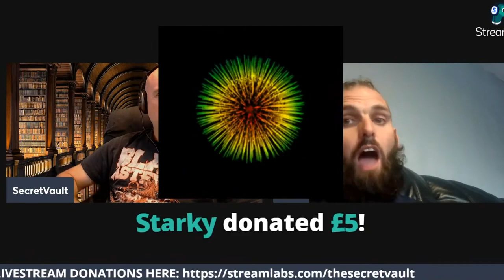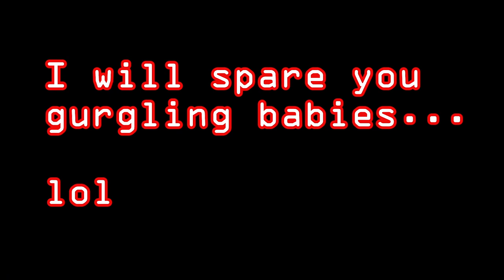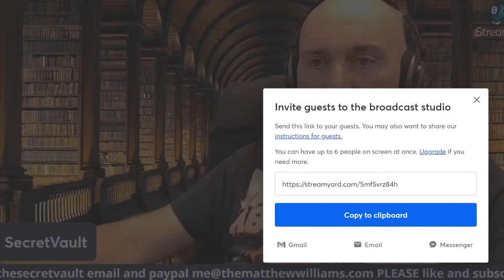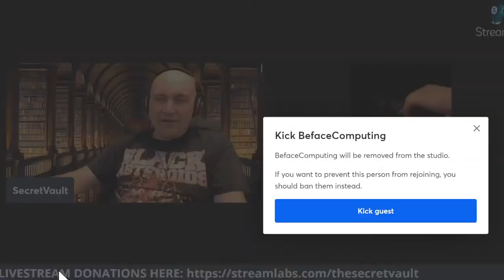TERRORIST POLICE CALLED BY LIAR Matt Hooper - Belsize Park Bunker v2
Matthew Hooper a failed youtuber who seems seriously butt hurt that other youtubers exist and are far more sucessful than he is, embarked on a mission to intimidate other youtubers from visiting sites in London. In order to get his way he has to resort to disturbing and dangerous lies to the police to get them to take any notice of him. Sadly this backfired specTacularly when he ended up getting the wrong people manhandled by the police whilst we simply watched from the other side of the street...

Matthew Hooper denies that this was him calling the police dispite him having taken many photos of a number of our cars at London sites and posting these to us with warnings he was going to "call the police" on us... which he eventually did. Then he denies he did this even though he took and sent one last picture of my car on the night. Hmmmm. and to really put the point home he was also caught on dashcam fretting his prickish ass off trying to rally the police to do something to us because according to Hooper we were "terrorists trying to get in to the London Underground train system". Yeah whatever.

Before you ask, no we are not advertising his youtube channel here as we dont want him getting any more views he doesnt deserve. File under human detritus & low wattage gurglers. Clearly learned a lot of his police calling skills and how to lie to get police interested in his low paid security guard job!

Beface Computing

Equipment used:
Ryzen 5950X
65GB Ram